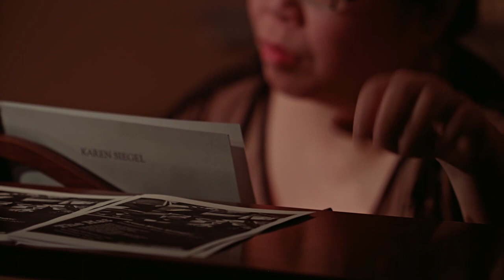The Hat - Full Opera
The Hat: Arendt Meets Heidegger

Libretto: Zsuzsanna Ardó

performed Feb. 4, 2017, The Lounge at Dixon Place, New York City
on the Composers Now Festival
Conductor: Colin Britt
Pianist: Trudy Chan
Hannah Arendt (soprano): Karen Siegel
Martin Heidegger (baritone): Christopher Dylan Herbert
Paul McCarthy (tenor): Alex Guerrero
Recording Engineer: Noriko Okabe
Videographer: Christopher Smith